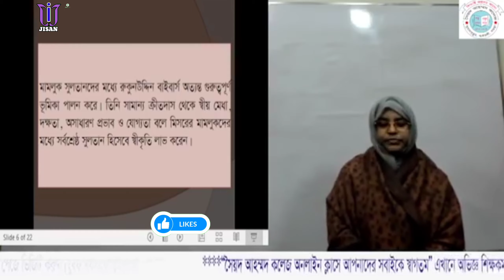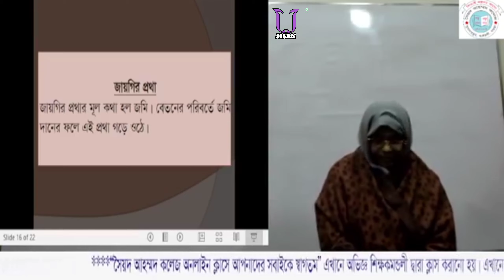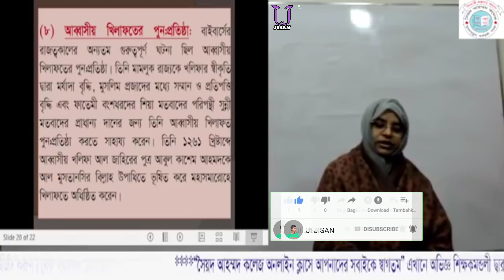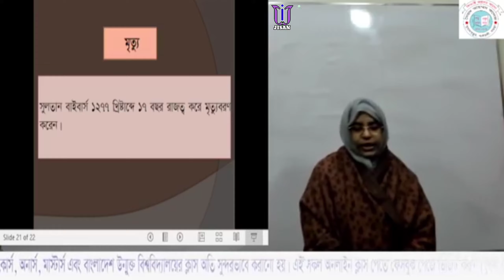Honours Islamic History & Culture | সিরিয়া, মিশর ও উত্তর আফ্রিকার মুসলিম শাসন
Assalamualaikum,
Dear students, Today we will discuss about, Honours 1st year's "Islamic History & Culture". Today's Topic is Chapter 6. ৬ষ্ঠ অধ্যায়: সুলতান রুকন উদ্দিন বাইবার্স। "ফাতেমীয়, আয়ুবি ও মামলুক বংশ" ইসলামের ইতিহাস ও সংস্কৃতি বিভাগ। অনার্স ১ম বর্ষ। প্রভাষক মোছাঃ আয়েশা সিদ্দিকা। সৈয়দ আহমদ কলেজ, সুখানপুকুর, গাবতলি, বগুরা।

  ➤ ➤➤ অনার্স ১ম ,২য় ও ৩য় বর্ষের সকল বিভাগের ক্লাস সমূহ ➤ ➤ ➤ ➤